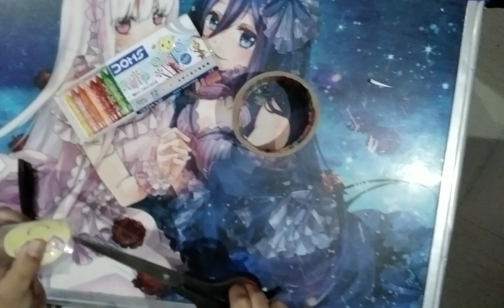Summer Camp Activities:Making of stickers without double-sided tape